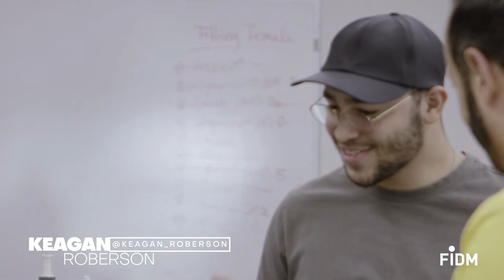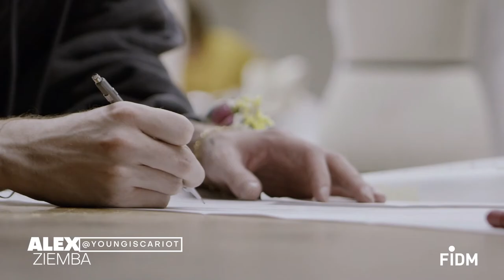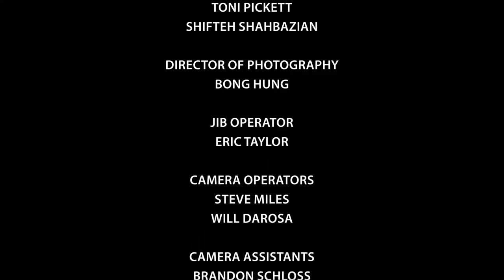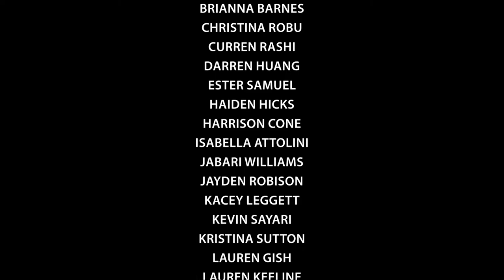FIDM DEBUT Runway Show 2023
FIDM's Annual DEBUT Runway Show features the designs by graduating students in the Advanced Study Fashion Design Program. Produced and filmed at the Cooper Design Space in Downtown Los Angeles, the DEBUT Runway Show is a culmination of nine months of intensive theoretical research, advanced fashion construction, and collection development, led by Fashion Design Co-Chairs Nick Verreos and David Paul and instructors Angela Fuentes and Tomy Huang.

Each Advanced Study Fashion Design student works closely with dedicated instructors in a professional studio environment using live fit models. Emphasis is placed on creating a cohesive capsule collection based on a creative thought process, proper fabrications, and market analysis.

DEBUT 2023 Students include Alex Ziemba, Cyncir Pollard, Evan Brewster, HyeRin Lee, Isabella Andrade, Jacob Hernandez, Keagan Robeson, Max Tran, Monica Nakatani, Olivia Bevacqua, and Steven Sweet Ruth.

For more, visit fidm.edu.